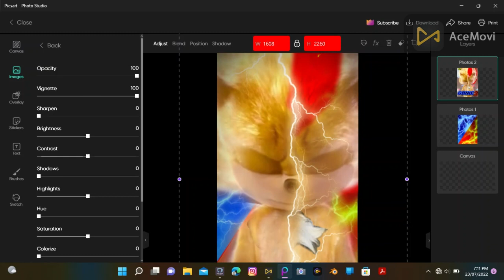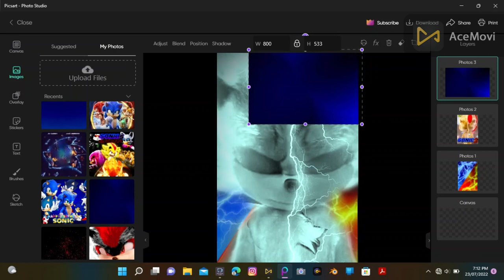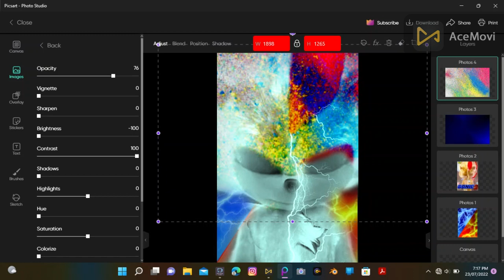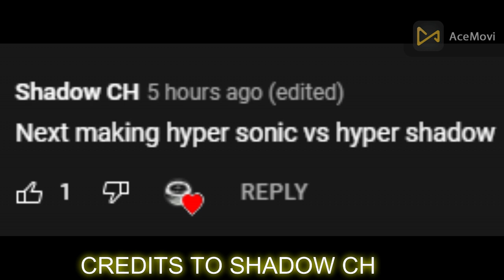TURNING MY SUPER SONIC VS SUPER SHADOW POSTER INTO HYPER VERSION [ADIL PICSART KING DELETED VIDEO]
EDUCATIONAL PICSART PROVERSION HOW TO DO
CREDITS TO @Shadow_CH